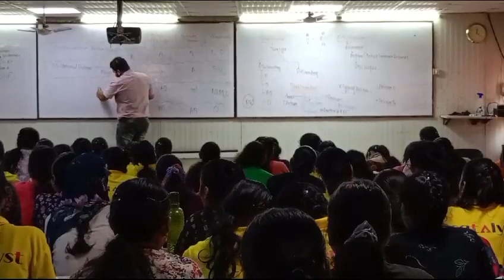हंसी मजाक कभी-कभी यह भी जरूरी है...